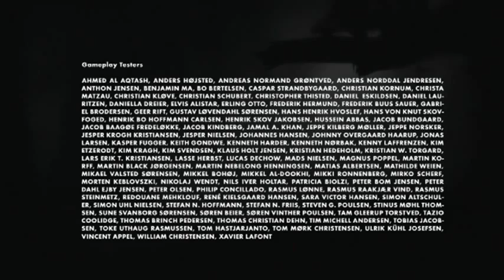Limbo Chapter 35 - Walkthrough Game Guide - ReincarnatedGamer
Continuous play, no pause, quickest finish of Limbo Chapter 35. This walkthrough / game guide will show you the shortest way to get to the next chapter and hence will not take all easter eggs in the chapter.

For more details on Chapter 35 of Limbo,
For more details on all Chapters of Limbo,